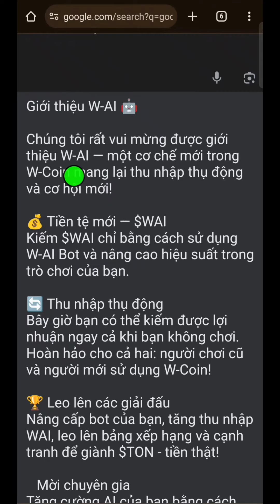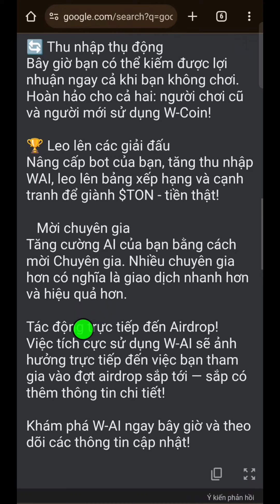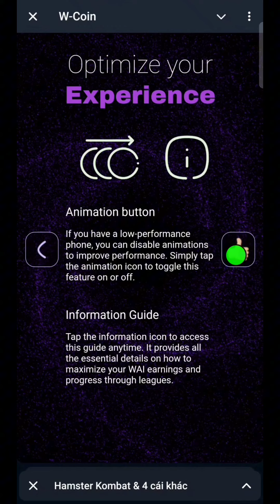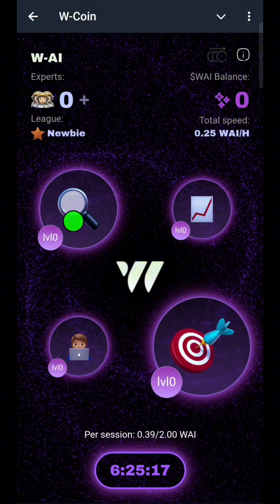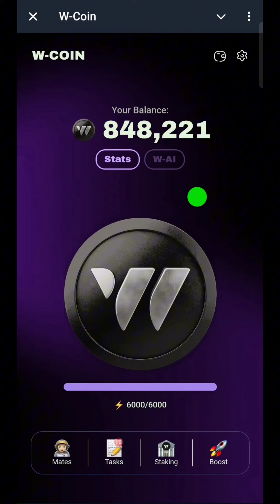W-Coin Ra Mắt Chức Năng Mới W-AI - Chuẩn Bị TGE Và Listing l Blog Của Hải